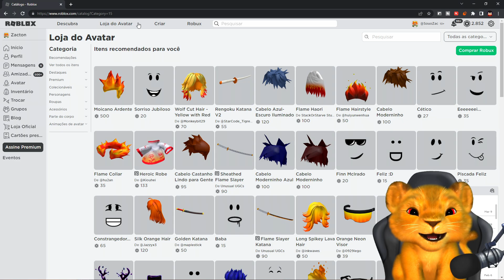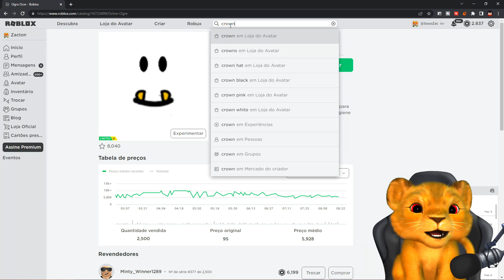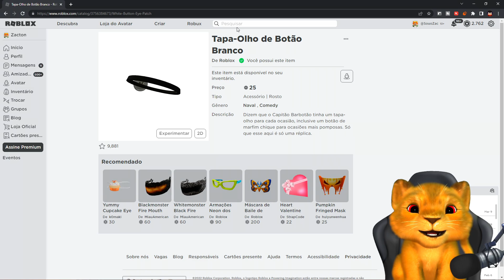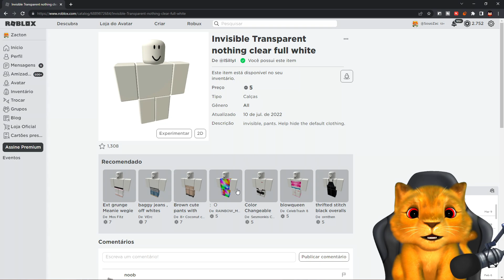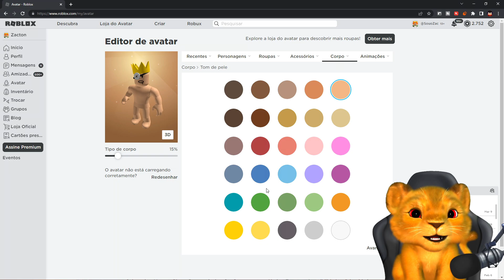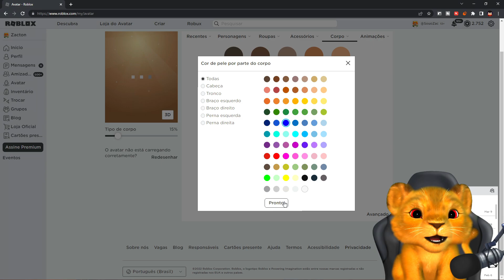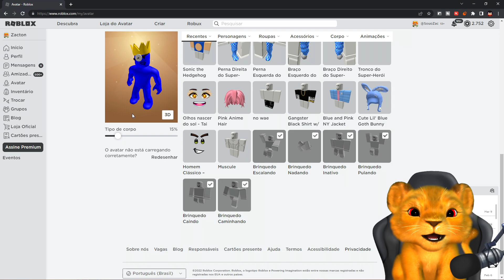COMO VIRAR O BLUE DO RAINBOW FRIENDS NO ROBLOX !! (RAINBOW FRIENDS 2!)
🙀COMO VIRAR O BLUE DO RAINBOW FRIENDS NO ROBLOX !! (RAINBOW FRIENDS 2!) e muitas coisas INCRIVEIS aconteceram nesse vídeo. (VEJA ATÉ O FINAL)